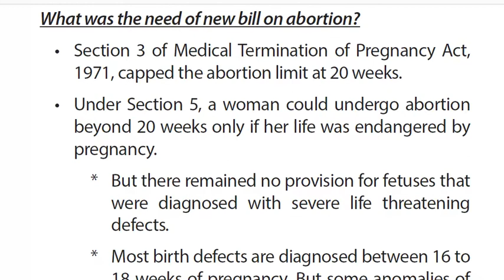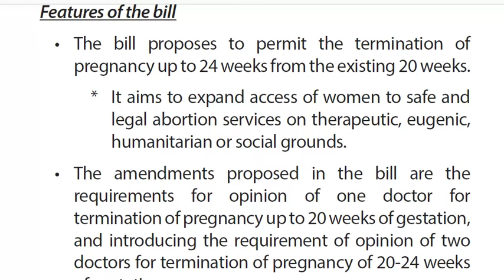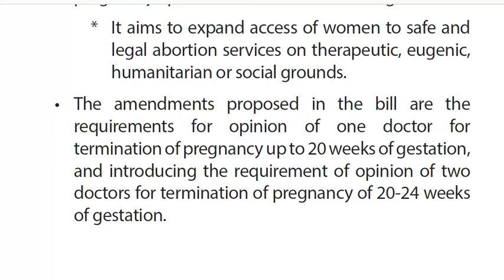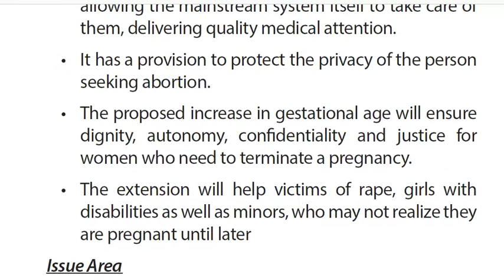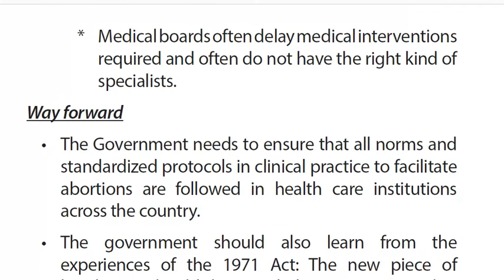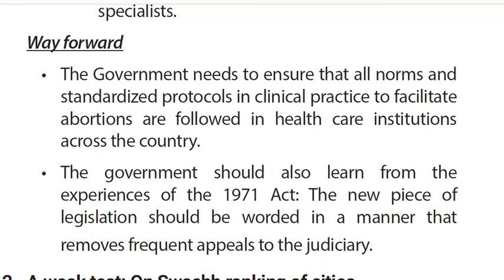Medical Termination of Pregnancy (Amendment) Bill, 2020 | Current Affairs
The Medical termination of Pregnancy (Amendment) Bill 2020 was approved by the Union Cabinet, chaired by the Prime Minister, earlier this year to amend the Medical Termination of Pregnancy Act (MTP), 1971. The bill was supposed to be discussed in the Rajya Sabha, but this has been delayed due to the Covid-19 pandemic. While the new bill has been deemed ‘progressive’ and ‘liberal’ by the government, there are several issues with the proposed amendments as well. On International Safe Abortion Day, FII, in collaboration with Asia Safe Abortion Partnership, takes a look at some of them.
The proposed amendment: The new bill aims to extend the period of allowed termination of pregnancy upto 20-24 weeks. To terminate until 20 weeks, approval from one registered practitioner would be required, and between 20-24 weeks, approval of two medical practitioners would be needed.

The issue with it: The new bill doesn’t focus on the rights of the person who doesn’t want to continue the pregnancy. A person still won’t have the absolute right to terminate a pregnancy if they want to.
he proposed amendment: Beyond 24 weeks, permission from a medical board would be needed. The medical board supervising the termination of the pregnancy beyond 24 weeks should include a gynaecologist, a paediatrician and a radiologist.

The issue with it: There’s no clarity as to who would ensure access to the medical board and no mention of financial support that might be needed to contact the medical board. Also, how can the presence of so many specialists be assured in regions where access to healthcare continues to be an issue?
The proposed amendment: The upper limit of termination of pregnancy to 20-24 weeks has been extended for ‘special categories of women’ which will include ‘vulnerable women’ such as survivors of rape and incest, women with disabilities, minors etc.

The issue with it: This doesn’t take into account the experiences of other marginalised people such as migrant workers, displaced persons, trans and non-binary people, people who experience intimate partner violence, among others. Lack of access to timely diagnosis and information can also be factors for seeking termination of pregnancy beyond 24 weeks.
The proposed amendment: The new bill includes a privacy clause which states that revealing the name and other details of a woman wanting to terminate a pregnancy is punishable, and may only be revealed to a person authorised by law.

The issue with it: The original bill had taken special care to protect the right to privacy of the person seeking an abortion. The wording of the new bill indicates that the details can be shared with a person ‘authorised by law’. This could compromise the confidentiality of the individual.
The proposed amendment: The MTP Act as well as the new bill allow ‘pregnant women’ to terminate a pregnancy if they wish to.

The issue with it: The MTP Act as well as the new bill reinforce the gender-binary and fail to extend the same rights to trans, intersex, and non-binary people. Instead of ‘pregnant woman’, the bill must include the term ‘pregnant person’.
The MTP Act is needed in the first place only because the Indian Penal Code (IPC) still criminalizes abortion, hence the usage of the phrase ‘medical termination of pregnancy’ and not abortion. Many sections in the MTP Act begin with ‘Notwithstanding anything contained in the Indian Penal Code..’- as a means to protect doctors for conducting abortions. Instead of a doctor-centric law, like the current MTP Act, a new law that acknowledges the rights and autonomy of a pregnant person is needed.